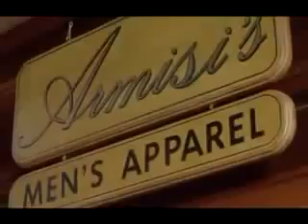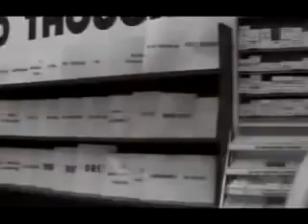They Live Revelation 1988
They Live is a 1988 American satirical science fiction action horror film written and directed by John Carpenter. The film stars Roddy Piper, Keith David and Meg Foster. It follows a nameless drifter (called "John Nada" in the credits), who discovers the ruling class are in fact aliens concealing their appearance and manipulating people to spend money, breed, and accept the status quo with subliminal messages in mass media.

At release it was number one in the box office, but sales soon suffered, though the film was nominated for two Saturn Awards. The film has since garnered a large cult following. The film has had a lasting impact on street art, particularly that of Shepard Fairey, quotations have entered the popular culture, and it makes appearances on all-time lists for best fight scenes.